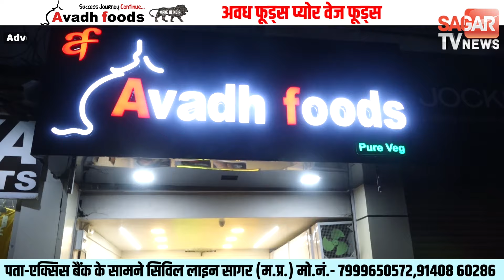सागर - Motivational speaker Avadh Ojha सर का धमाकेदार Interview | sagar tv news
सागर - Motivational speaker Avadh Ojha सर का धमाकेदार Interview